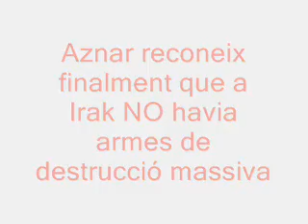Aznar reconeix que NO havia armes de destrucció massiva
Febrer 2007: Aznar reconeix finalment que a Irak NO havia armes de destrucció massiva... encara que ho fa a la seva manera...